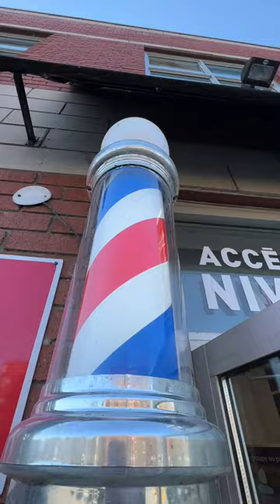100 André-Prévost, #1906 - Île des Soeurs $885,000 I Steven Garcia / Diane Lorrain 🔴 ENGEL & VÖLKERS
Symphonia, condo urbain de 2 chambres dans un complexe immobilier unique et luxueux aux abords du fleuve St-Laurent. Une vue panoramique "Nord-Est" surtout dirigée sur le Golf, la ville de Montréal et le fleuve. Les espaces communs sont magnifiques, raffinés en plus de bénéficier d'une tranquillité absolue. Inclut  1 espace garage et 1 rangement. Portier, sécurité 24/7jours, piscines ext/int, salle d'exercice, spa, bain vapeur, salle de billard.

100 André-Prévost #1906 - Île des Soeurs
2 🛏
2 🛁
1,122 pc/sqft
1 🚙

Pour connaître la valeur de votre propriété / You wonder what your home is worth ?

Steven Garcia, B.A.A. / Diane Lorrain
Courtier immobilier résidentiel et commercial | Residential and Commercial Real Estate Broker
ENGEL & VÖLKERS MONTRÉAL
Engel & Völkers Montréal / Québec
1451 rue Sherbrooke Ouest
Montréal, Québec H3G 2S8
Canada

Franchisé indépendant et autonome Engel & Völkers Montréal / Québec, Engel & Völkers.